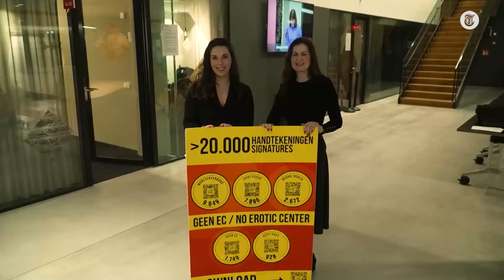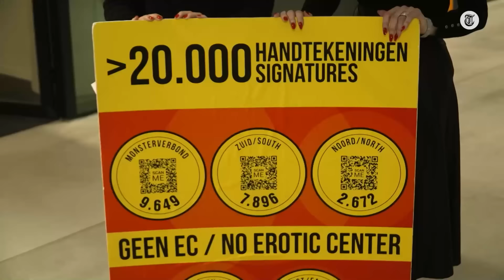'Eén persoon wil dit allergrootste bordeel van Europa: Halsema'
Het erotisch centrum dat in stadsdeel Zuid moet komen te staan blijft in Amsterdam de gemoederen bezighouden. Op een nieuwe inspreekavond op het stadhuis komen tientallen sprekers en bezorgde omwonende af, die het niet eens zijn met het plan van burgemeester Femke Halsema.